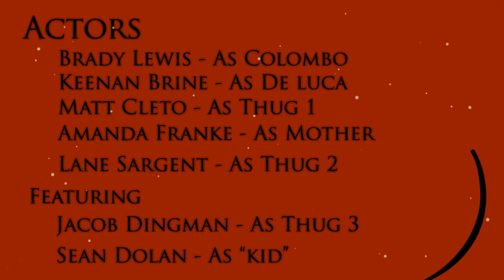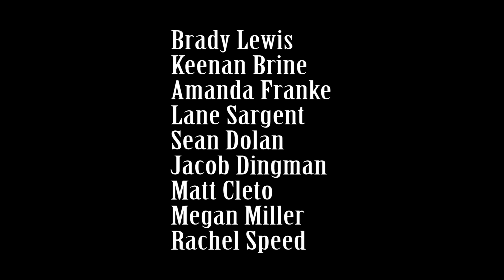Justified Actions (HD)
The remade version of the vid i uploaded yesterday with fixed audio.